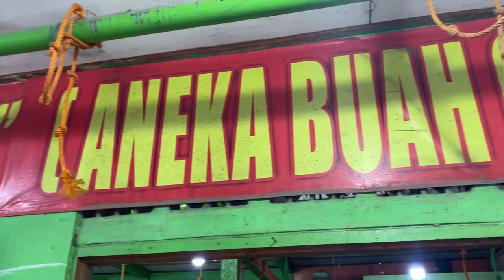WAKTUNYA BIKIN,kan Minuman special buat Bpk iBu ,BUAT BERBUKA ||Enaak tenan jare !!!😊🤗😘